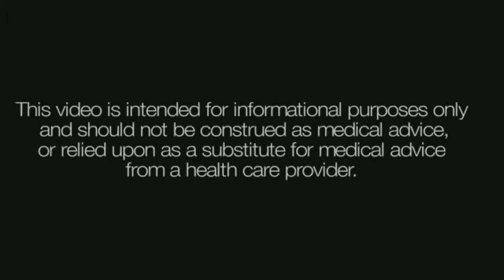What is Knee Replacement Surgery